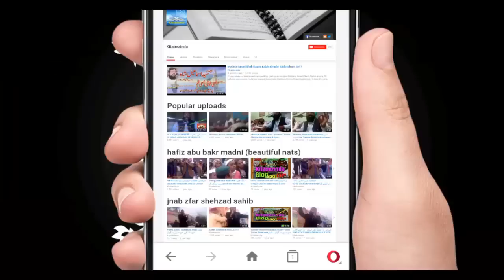Molana Abdul Hameed Watto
Hi guys, a speech that gives your heart and mind the server,and sweetness.Faith be fresh.Water came out with eyes.
Lecturer :MOLANA ABDUL HAMEED WATTO IN KABIRWALA IN 7 SEP 2018.
Molana abdul hameed watto came in BAGGE KOTHEE KABIRWALA.